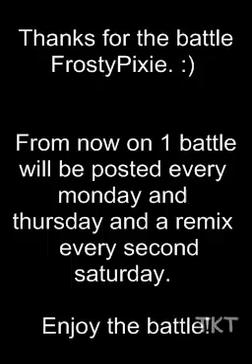Vs MMLFrostyPixie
Epic battle agaisnt MMLFrostyPixie

Go check her out, she's an awesome battler and I'm really happy to have been able to battler her:

Go check them out too, they're all awesome guys.